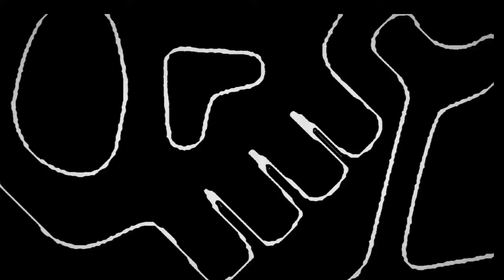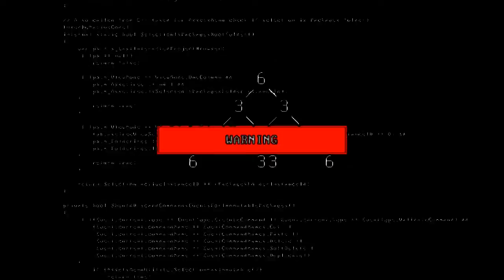DOWN THE UNDERGROUND tahtoh outlaw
tahtoh outlaw experimental sounds